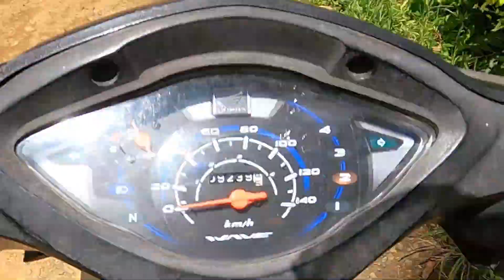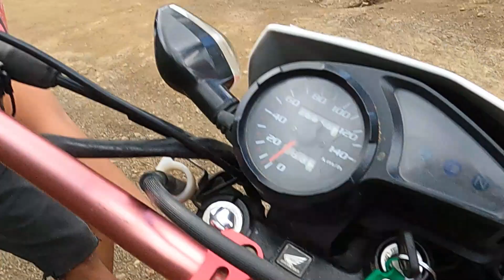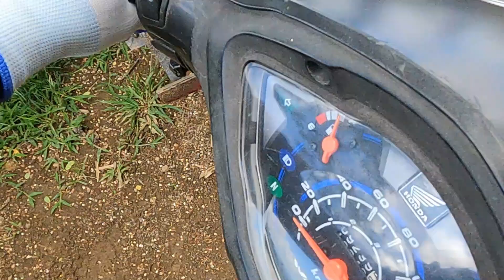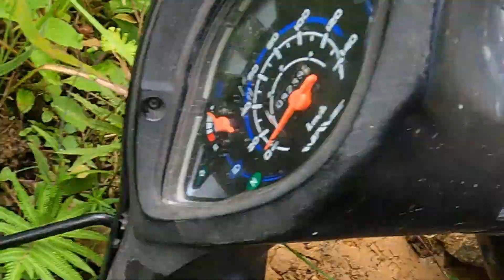RIDE TO BARANGAY PIMAGAS SITTIO SANDIG KATIPUNAN ZAMBOANGA DEL NORTE